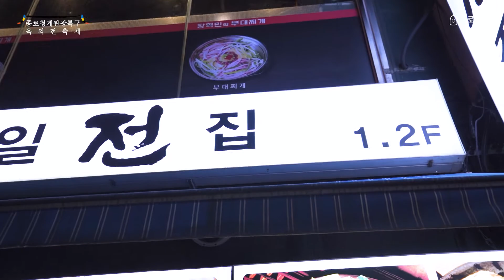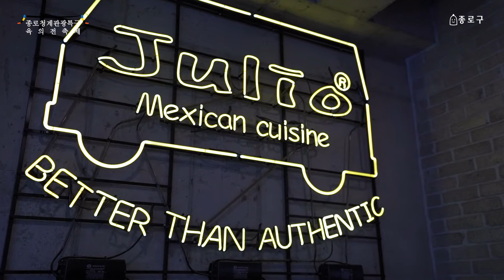2020 종로청계관광특구 육의전 축제 : 관철동 젊음의 거리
2020 종로청계관광특구 육의전 축제 : 관철동 젊음의 거리